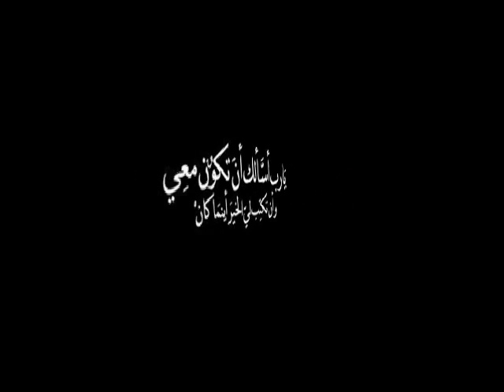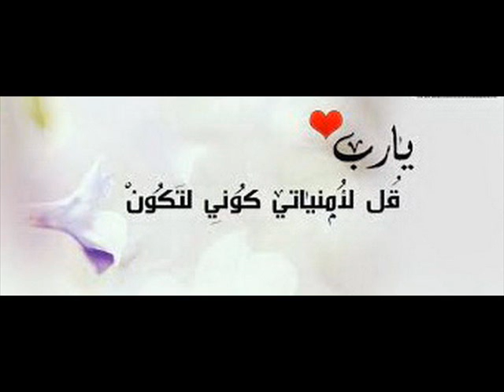دعاء يارب عبدالحليم